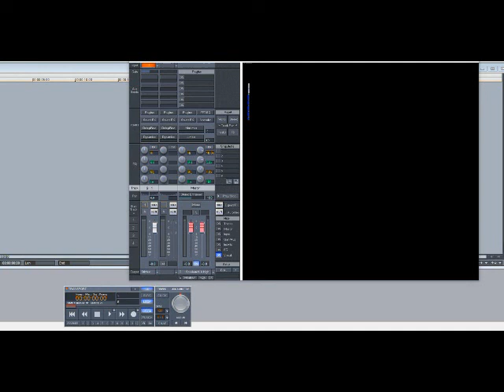Enchantment – Forever More (Slowed Down)